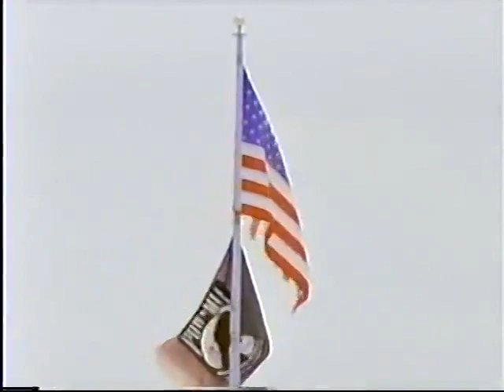USNA 1998 GRADUATION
908 members of the U.S. Naval Academy Class of 1998 joined the Navy and Marine Corps team on May 22nd, 1998.  Bill Clinton was President, John Dalton was SECNAV, ADM Jay Johnson was CNO, Gen. Chuck Krulak was Commandant of the Marine Corps, ADM Chuck Larson was Supe, and ADM Gary Roughead was the Commandant.  Hooyah '98!